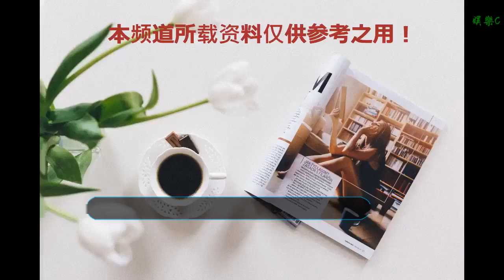英國皇室危機？近一半英國人認為查爾斯應該將王位讓給兒子威廉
谢谢！

    一項民意調查顯示，近一半的英國民眾認為，當時機到來時，查爾斯王子應該讓位給他的兒子威廉王子。
    但皇室專家理查德·菲茨威廉姆斯將這一結論斥之為“純粹的惡作劇”，并借此機會強調英國的“世襲君主制”。
    BMG今天公布的一項研究表明，46%的受訪者認為王位應該直接傳給威廉，幾乎是認為查爾斯應該繼任的人數的兩倍。
    這項由《獨立報》委托開展的民調顯示，僅有五分之一的人（20%）認為他的妻子康沃爾公爵夫人——卡米拉應該被授予“王后”的頭銜。
    查爾斯是英國在任時間最長的繼承人，自從他的祖父喬治六世于1952年去世（當時查爾斯只有三歲）以來，他就成為了繼承人，這意味著他已經等了67年。
    現年70歲的查爾斯毫不掩飾自己想在92歲高齡的伊麗莎白女王二世(Queen Elizabeth II)之后成為英國國王的愿望。他去年曾公開表示，如果自己如愿以償，他的做法將減輕外界對他的擔憂。
    多年來，查爾斯一直在談論政治和環境問題，這增加了他與政界人士發生尷尬沖突的可能性。但在去年BBC播放的紀念他70歲生日的紀錄片中，他表示，說他在成為國王后會干預政治的說法是“無稽之談”。
    他確認自己被女王指定為繼承人、英聯邦元首的行為，也表明他想成為英國君主的愿望。
    在接受調查的1500人中，有相當多的人認為70歲的查爾斯應該退位，而不認為他應該成為國王。
    總共有27%的受訪者表示“大力支持”直接將王位傳給威廉，另有19%的人稱他們將“支持”這樣的計劃。
    相反，只有13%的人“強烈反對”，另有11%的人“反對”。
    略低于三分之一——29%——的人沒有做出選擇。
    讓查爾斯退位的想法在18歲至24歲之間的年輕人中特別流行，其中三分之一的受訪者強烈支持。
    相反，卡米拉似乎不太受老年人的歡迎，有62%的65歲及以上的人不愿被授予她王后的稱號。
    調查還顯示，相當一部分人認為，皇室應當自籌資金，而不是依靠公共資金。
    還有38%的人認為他們應該得到納稅人的資金，但35%的人認為他們應該自己出資。
    僅有12%的人認為，所有王室成員，不管他們是否是王位繼承人，都應該從納稅人的錢中受益。
    這項在線調查在12月4日至7日期間對1508位英國成年人進行了抽樣調查。
    曾任《國際名人名錄》編輯的菲特威廉姆斯對調查結果并不滿意。他說：“我們實行的是世襲君主制，所以繼承是固定的，不會跳過一代人。”
    他顯然不受民意調查的影響。
    “這項調查純粹是惡作劇，對此負責的人和公布調查結果的人都非常清楚。”
    上個月，皇室作家羅伯特·瓊森在講話中說，女王永遠不會“讓位”給她的兒子，盡管她將一些王室職責移交給了兒子。
    為查爾斯攜而過傳記的喬布森先生表示：“自從丘吉爾時代以來，女王就在那兒，所以我認為每個人都意識到她已經做得很棒了”。
    “她不會退位，但是她會把責任移交給威爾士王子。”
    他還警告說:“很多人說，女王將是一個難以效仿的角色，但在我看來，威爾士親王也是一個相當難以效仿的角色。”
    【免責聲明】如發現圖片存在版權問題，煩請提供信息我們將及時處理。本站內除標注原創，文內圖片均來源于網絡。